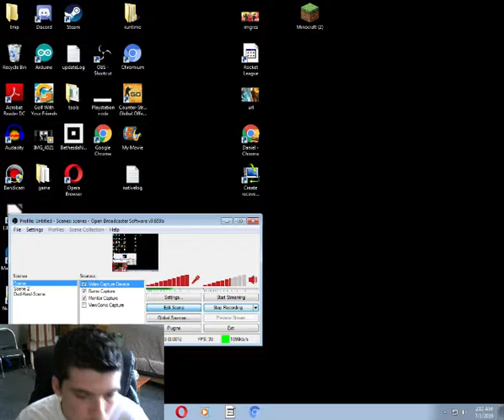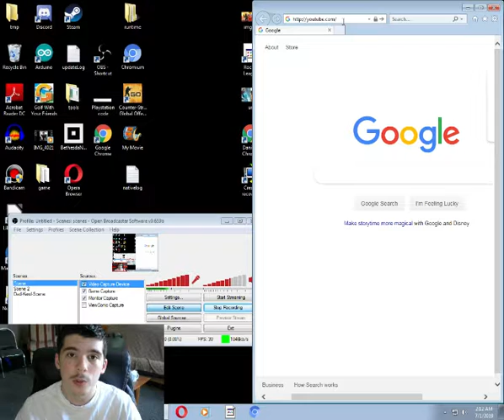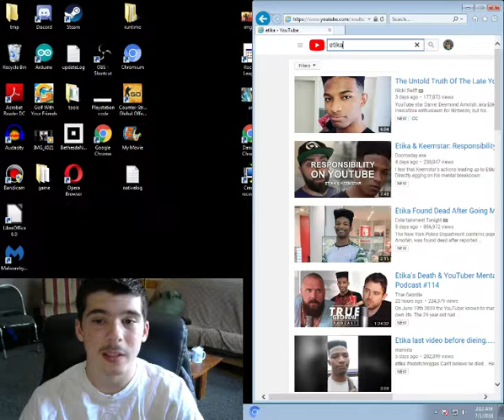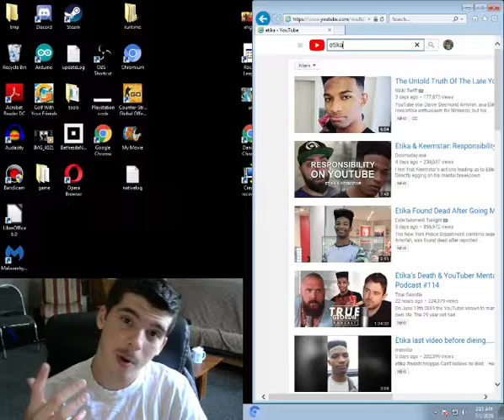This is a Wake Up Call for YouTube!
Yours truly,
Danny G Vlogs